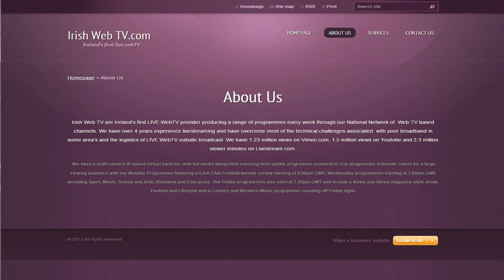IrishWebTV encounter major Broadband Issues in Rural Ireland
Stream 6 programmes live to the web every week from our state of the art Top Of The Town Studio's.  We have over 2 million views and 220 countries on YouTube and 1.8 million views in 145 countries on Vimeo.com and nearly 2.5 million viewer minutes on Livestream.com. Broadband in rural area's is a major issue just as it was at the Web Summit at the RDS in Dublin and discussed on Marian Finucane on Sunday Morning 9th November on RTE Radio 1